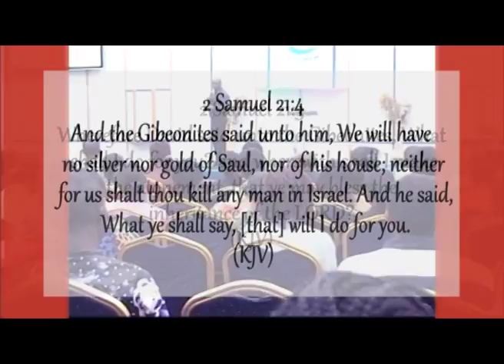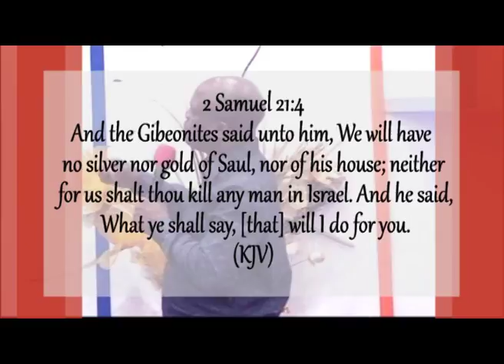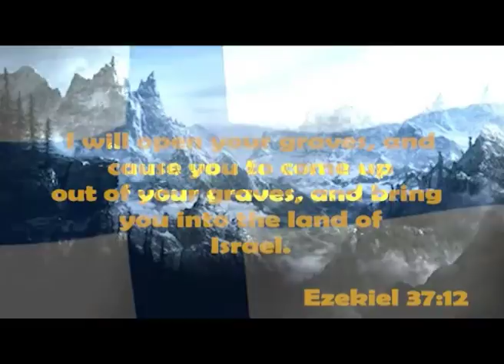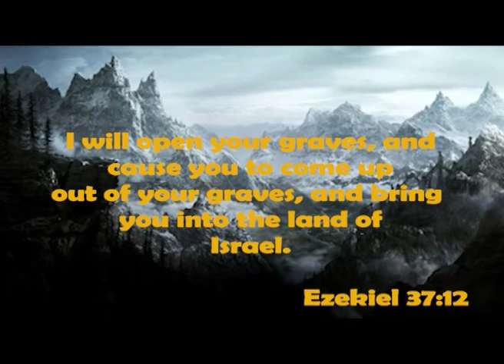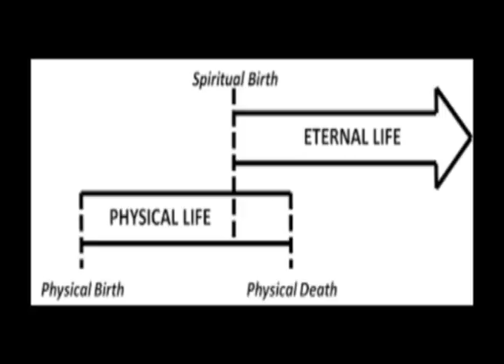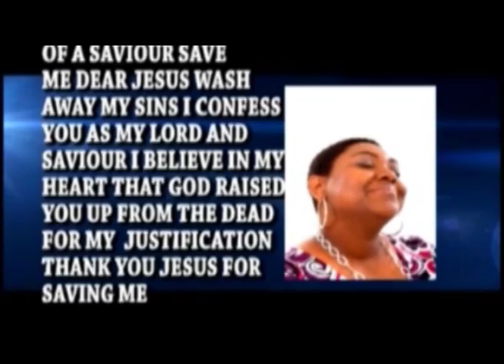Night of Encounter 1 | Dr. Antoni Okoh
Welcome to Sovereign Word Church online founded by Dr. Antoni Okoh a great servant of God with a strong healing anointing; who has been raised by God to revive lost hopes by healing the sick and impacting lives by ministering the word of God.

Sovereign Word Church is a ministry dedicated to the total recovery of the sick and the afflicted, we exist to minister the Love of God to others in need.

We are helped of God in times of trials, so that we having been helped of God are able to minister to others who are going through what God has helped us from. We are saved to save others, we are healed to heal other, that is why we exist as a church. (2 Cor 1:3-4)

1 Soul Winning.
2 Ministering to the needs of the hurting persons through various outreached.
3 Ministering recovery to men and empowering them to recover others.
4 Training and making every member to become a minister of God to the people.